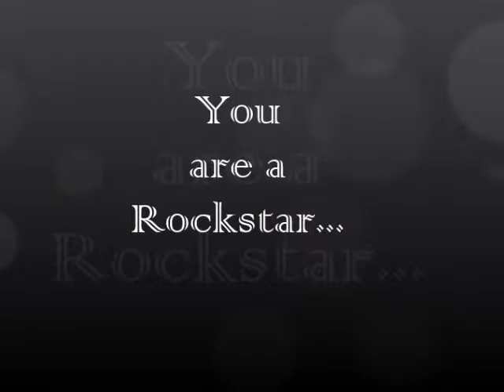Aubrey Senzani You are a rockstar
This weeks segment on having a Strategic Marketing plan. Week 2 with the new cohort, the inspiration week rebranded ThePre-Lude. Prelude to the Strategic Marketing plan, Business presentation. @ The Awethu Project, business incubator